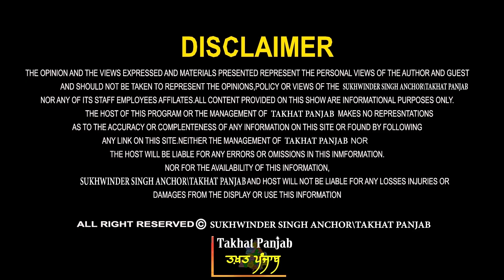🔥 ਕੰਬ ਗਿਆ ਪੰਜਾਬ... ਥਾਣੇ 'ਤੇ ਅੱਤਵਾਦੀ ਹਮਲਾ!🔥 ਸਾਜ਼ਿਸ਼ ਬੇਨਕਾਬ। RPG Attack | DGP Punjab | Bhagwant Mann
Guest - Prof. Jagmohan Singh